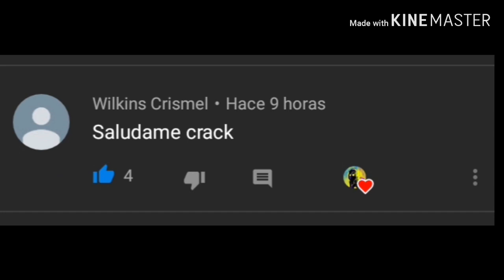Momentos Ramdom|FREE FIRE|ft.Silo.corp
Quisiera que me disculparan por no haber subido video, la verdad es que tuve que resolver unos asuntos familiares...

Bueno pero ya estoy de vuelta, Espero que les guste está sección del canal de, Momentos Ramdoms en Free Fire...

Un Saludo y Nos vemos en un próximo video.

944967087